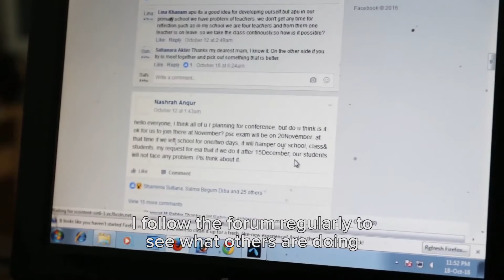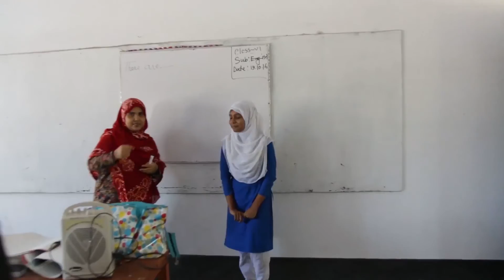Story of Shahanara Towards TVC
Shahanara Akter is a secondary teacher of Jahangirpur Girls School & College Mohadebpur, Naogaon from Rajshahi division of Bangladesh. She tried to find through TVC, what is best way to develop her students' English communication skill and create a fear free environment for all students.

For the first time,English in Action teachers’ are going to present findings from their own classroom studies with national and international audience through the Teachers’ Voices Conference (TVC).